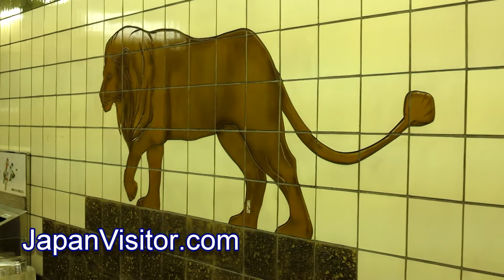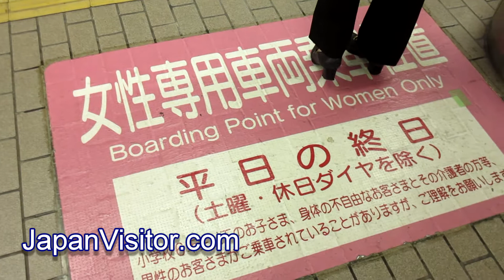Midosuji Line | 御堂筋線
The Midosuji Line, marked red on Osaka subway maps, is the main north south line connecting Shin-Osaka Station, where the shinkansen stops to Tennoji and Nakamozu in the south.
The Midosuji Line is the oldest in Osaka and the second oldest in Japan, after the Ginza LIne in Tokyo.
In all the Midosuji Line runs from Senri-Chuo to Nakamozu